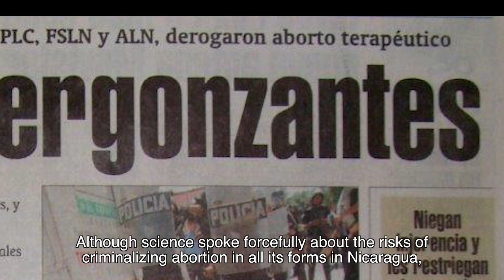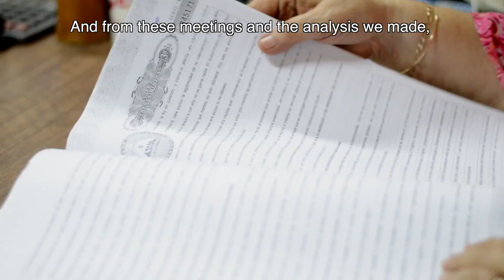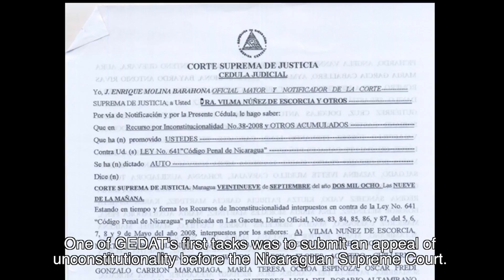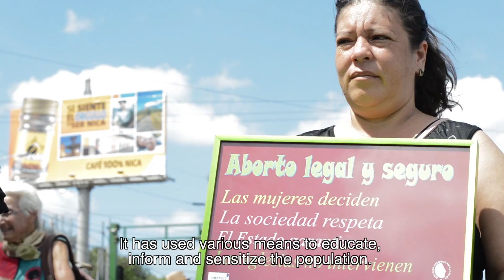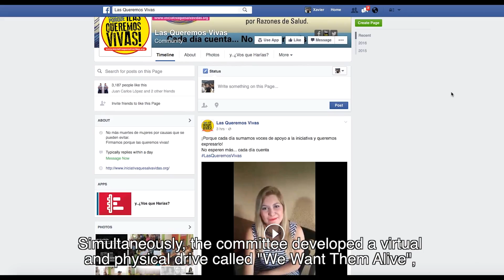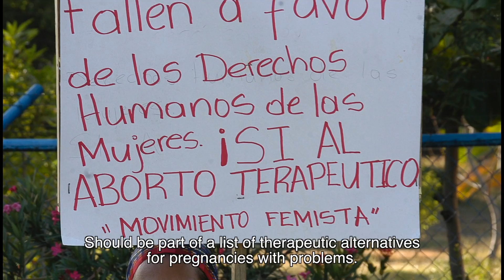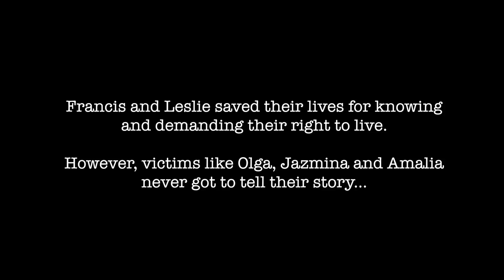Una década de lucha AT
Video que refleja los 10 años de lucha por la despenalización del aborto terapéutico en Nicaragua